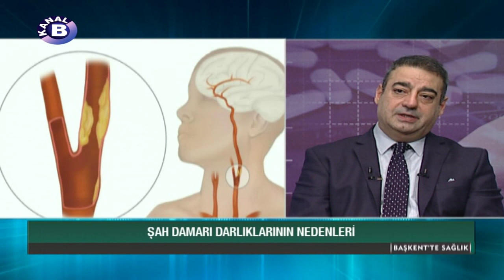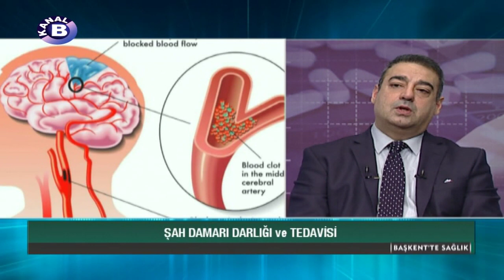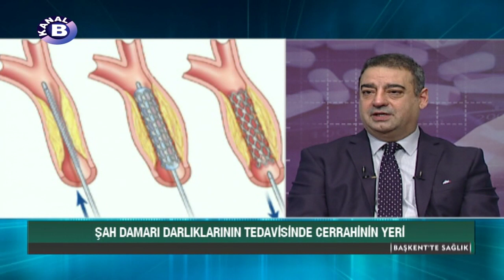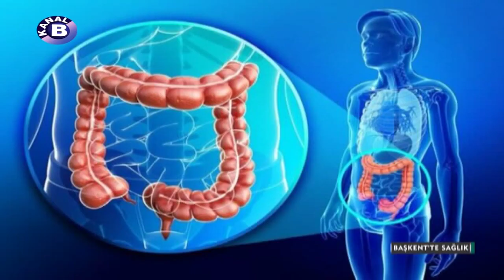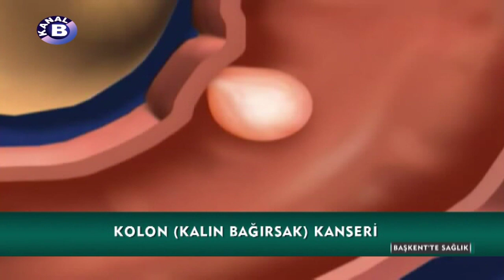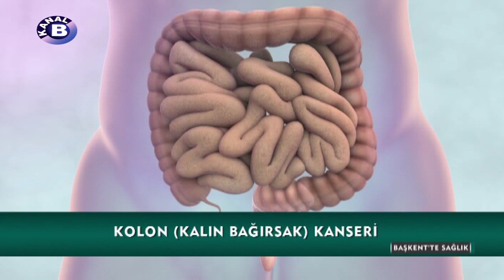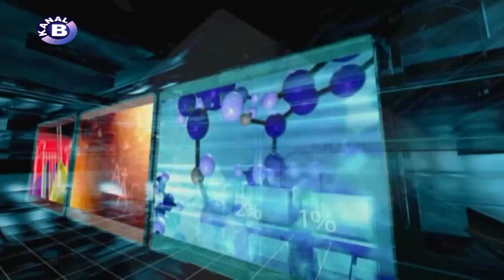Başkent'te Sağlık | Şah Damarı Darlıkları - Akupunktur Tedavisi | 03 Şubat 2024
Programımızda bugün ilk bölümde Şah Damarı Darlıkları hakkında bilgi alacağız. Şah Damarı Darlıklarının nedenleri beliritleri ve tedavi yöntemlerini konuşacağız.
Değerli konuğumuz, BÜ Tıp Fkt. Kalp ve Damar Cerrahisi ABD öğretim üyesi Prof. Dr. H. Tankut Akay.
İkinci bölümde ise Akupunktur tedavisi konuşacağız. Geçmişten günümüze tamamlayıcı bir tedavi olan Akupunkturdan pek çok farklı sağlık sorununda yararlanabiliyoruz. Sigara bağımlılığından, kilo kontrolüne, kaygı kontrolünden ağrı tedavisine kadar geniş bir alanda Akupunktur tedavisi kullanılabiliyor.
Değerli konuklarımız, BÜ Ankara Hastanesi Akupunktur Tedavi Mer. Prof. Dr. Ender Gedik ve Prof. Dr. Selma Aydın.

Özgün Özcan Cemali'nin yapımcılığını ve sunuculuğunu üstlendiği programda sağlığı ilgilendiren farklı konular işleniyor.
İzleyicilerimizden gelen soruların da değerlendirildiği programın konukları Başkent Üniversitesi Tıp Fakültesi doktorları ve konunun uzmanları.